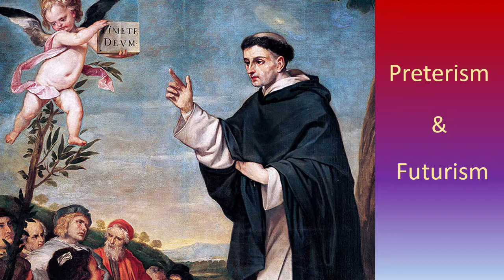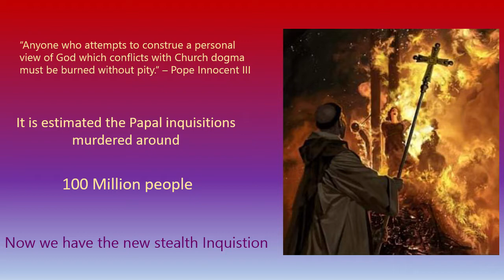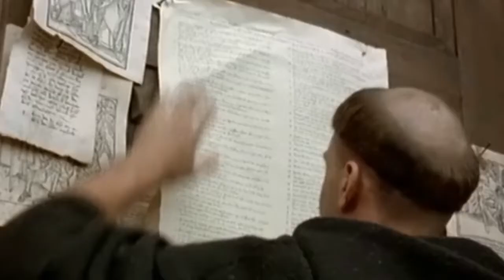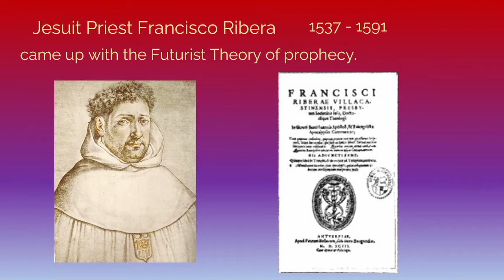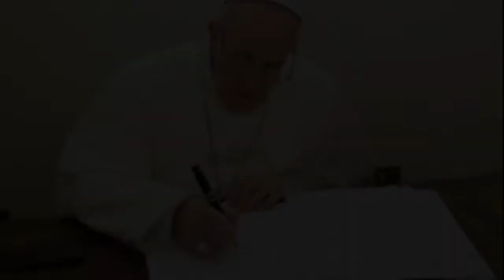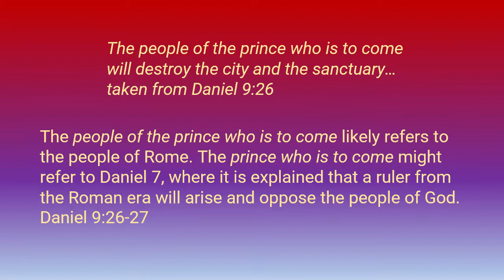The False Prophet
The False Prophet has been active planting false doctrines about the End Times all along. Jesuit Priests introduced two opposite End Time teachings in order to divert from the Papacy as Antichrist. These teachings are Preterism and Futurism.  Preterism puts the events of the book of Revelation in the Past while Futurism puts it all in the tiny future 7 year Tribulation. 2/3 of the Christians believe in Futurism which has derailed them from seeing that the Antichrist is here now.